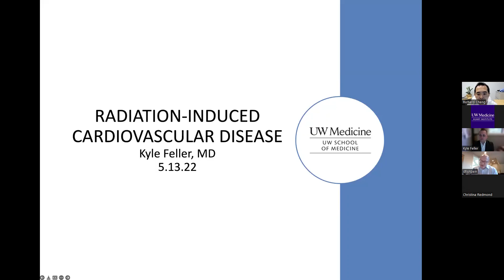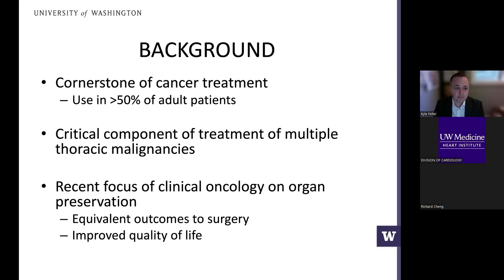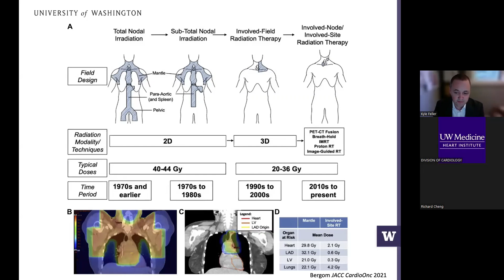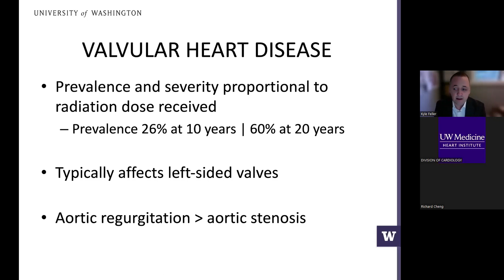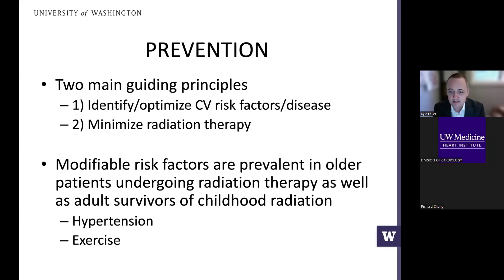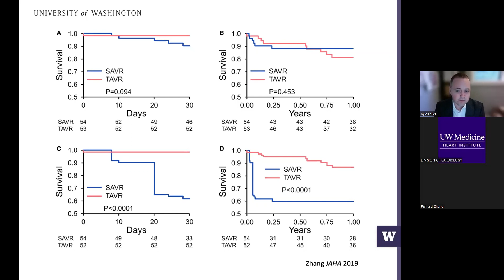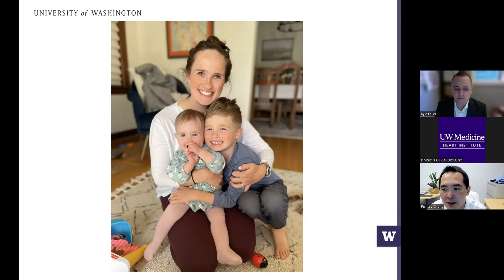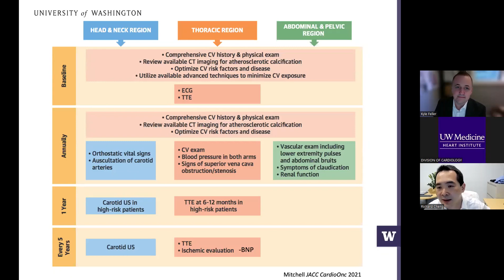Radiation-Induced Cardiovascular Disease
Kyle Feller, MD
Cardiovascular Fellow